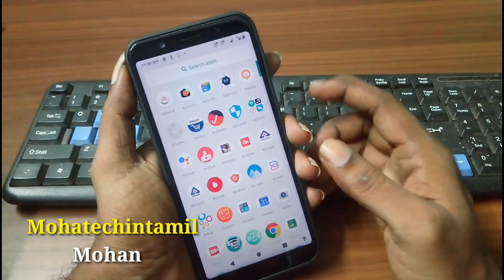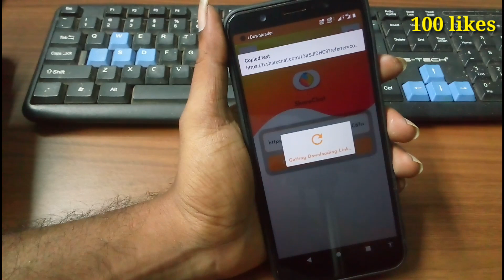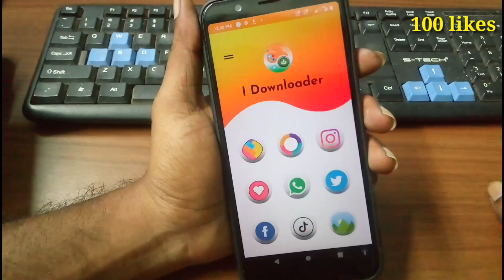Share Chat Super Trick || இனி இப்படி செய்யுங்க கிளியரா இருக்கும்....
Sharechat. ShareChatSuperTrick.

New Travel Channel: Support GUYS